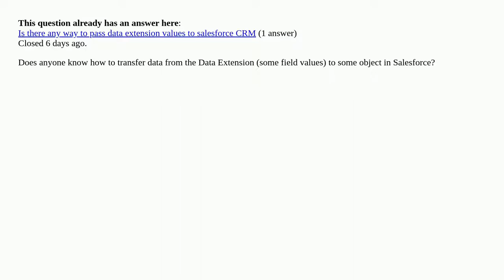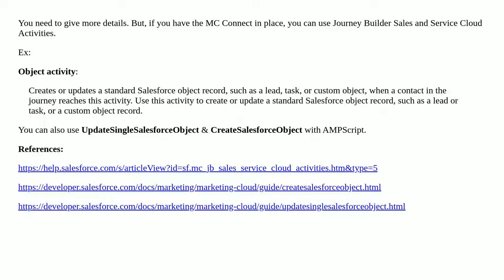Data transfer from Marketing Cloud to Salesforce [duplicate]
A special thanks goes out to the community